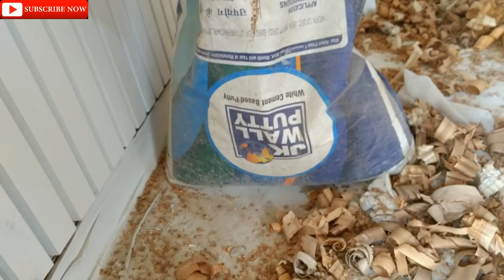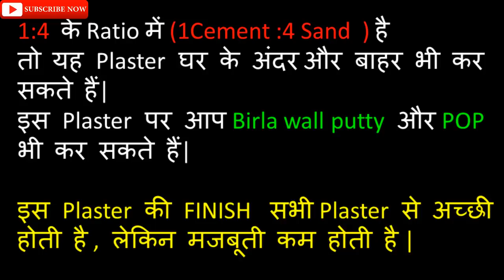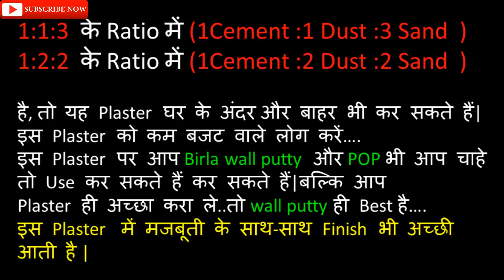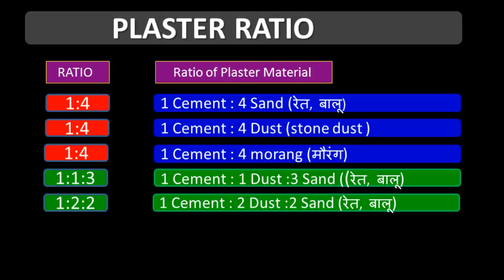WALL PLASTER में क्या RATIO होना चाहिए ?...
HOW TO MAKE LIFT PIT (Lift pit बनाने से पहले कौन -कौन सी बाते ध्यान रखें )

 what to do under the plinth beam (Plinth beam के नीचे brick work करना है या नहीं ?)

 What should first work after column construction (कॉलम कंस्ट्रक्शन के बाद सबसे पहले क्या काम करें)

 Best Exterior Elevation Material for your Home (घर के elevation के लिए कौनसे best material हैं )

 WHAT IS RCC FLAT BEAM / HATCH BEAM ON OLD SLAB (पुरानी छत के ऊपर नई बीम कैसे डालें)